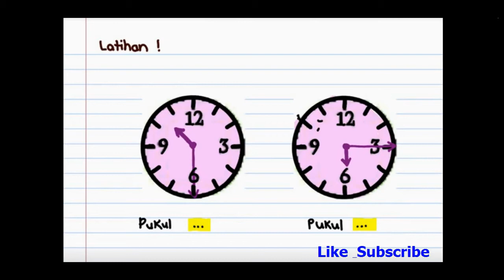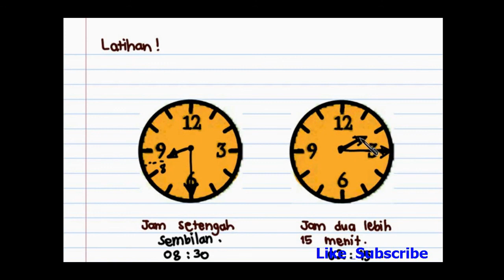Soal Membaca Waktu (Jam)